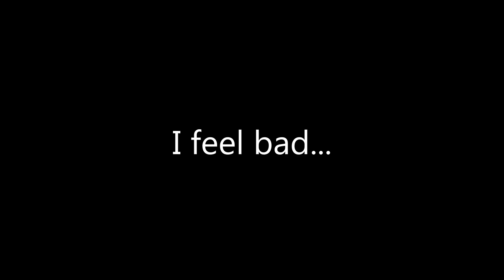FORTNITE HIGHLIGHTS #4 EPIC AND FUNNY MOMENTS! (Earrape) Season 4-5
VARNING!
This video have many earapes and some swearing in it.
I hope you still like the video!